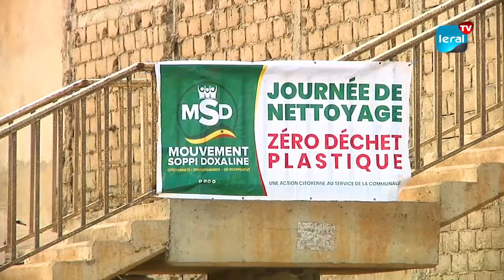Plage des Parcelles Assainies plus propres: Soppi Doxaline lance une offensive contre les déchets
Dans le cadre de ses initiatives dédiées à la préservation de l'environnement, le Mouvement Soppi Doxaline (MSD) a réaffirmé son engagement en faveur de son programme national intitulé "Zéro déchet plastique". Le samedi 20 janvier 2024, les membres du mouvement ont organisé une journée d'investissement humain à la plage des Parcelles Assainies de Dakar, dans le but de la nettoyer en partenariat avec la Société Nationale de Gestion des Eaux du Sénégal (SONAGED).